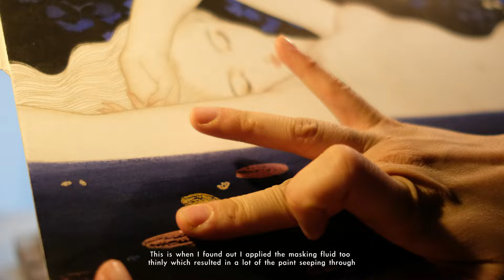Paint with me 🦋 Calming Watercolor Painting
Prior to creating this painting, I experienced a slight hurdle in my creative process which lasted for a little over two weeks. During this period, I took lots of time to delve into books, Pinterest and Instagram, searching for inspiration and gradually, the idea for this painting began to take shape. Starting with just the color palette of black and royal blue, the pose was then added, and gradually, all the other pieces fell into place. Unexpectedly, it turned out differently from my original vision, but in the most wonderful way. One of the joys of painting lies in its unpredictability, which can make the process both immensely enjoyable and endlessly exciting.
I hope that it inspires you to create something beautiful today.
Warmest regards,
Janice

Materials:
Paints:  Holbein Watercolor, Holbein Gouache, Sakura Poster color
Paper: Strathmore 15x22" illustration board
Brushes: Princeton & Nobel
Easel: Papa Sung (thanks dad!)
Colored Pencil: Prismacolor & Faber Castell